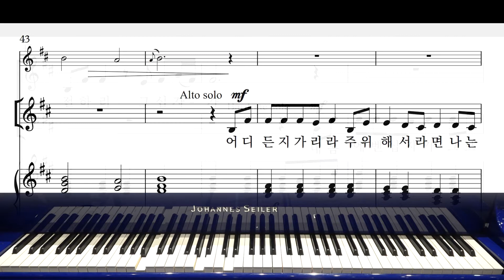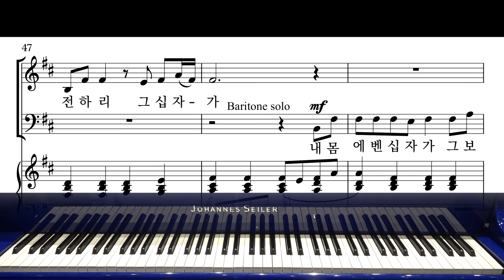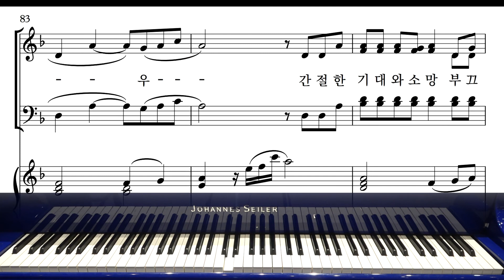찬양 3 십자가의 전달자 (와이즈성가7집) 합창